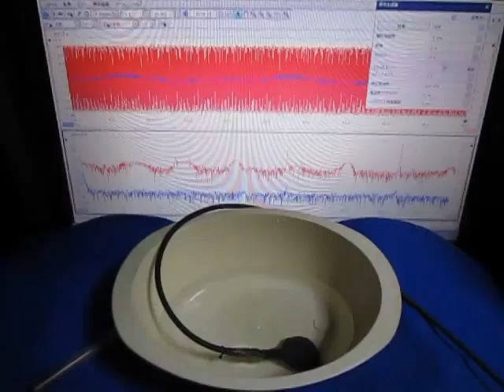ものの表面を伝搬する弾性波に関しての実験です （超音波システム研究所）